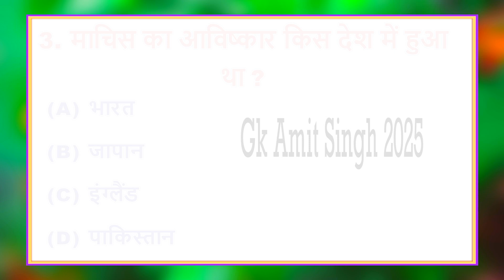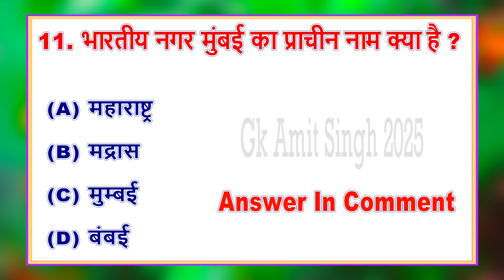Gk | माचिस का आविष्कार किस देश में हुआ था? | Gk Hindi Question | Gk Quiz | AmitSingh2025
GK Question || GK In Hindi || GK Question and Answer || GK Quiz || GK STUDY ||General Knowledge top most Important Questions | gk In Hindi | Gk interesting gk quiz questions

सामान्य ज्ञान
जीके
जनरल नॉलेज
gk
gk questions in hindi
lucent gk
current affairs in hindi
samanya gyan
janral nolej hindi
online gk quiz in hindi
janral nolej question in hindi
janral nolej question
maths gk questions in hindi
gk questions quiz in hindi
today gk current affairs in hindi
ias gk in hindi
gk in hindi question and answer
gk hindi question and answer
lucent static gk
ctet quiz in hindi
upsc quiz in hindi
best current affairs in hindi
daily gk quiz in hindi
quiz competition in hindi
gk questions for ias exam in hindi
best current affairs app in hi